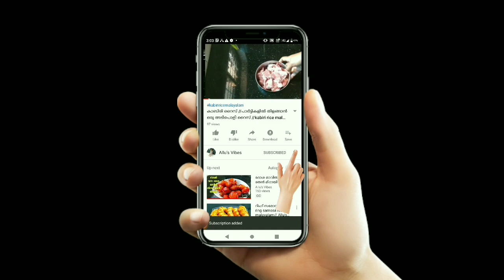white sauce pastha//വൈറ്റ് സോസ് പാസ്ത ഉണ്ടാക്കുന്ന വിധം // pasta in white sauce